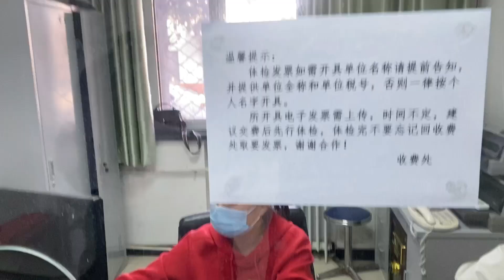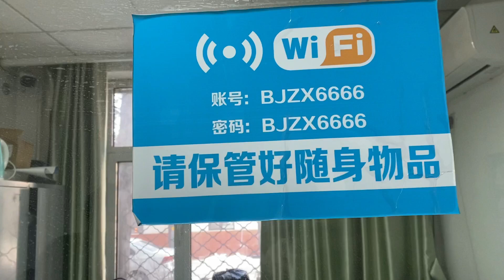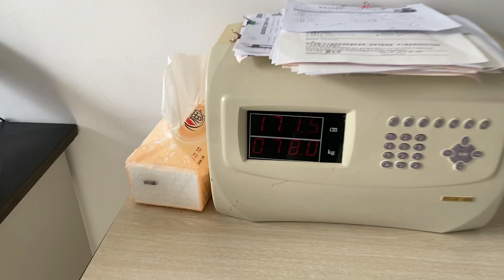Qinhangdao medical in china every Year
I am Doctor Muhammad Zaryab